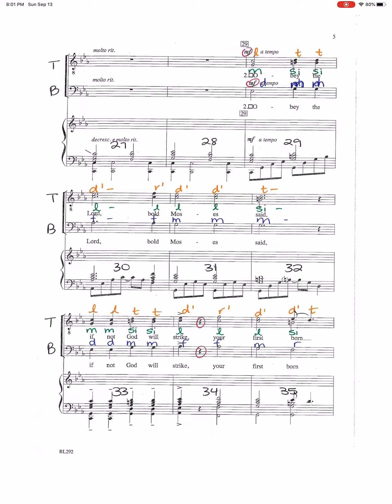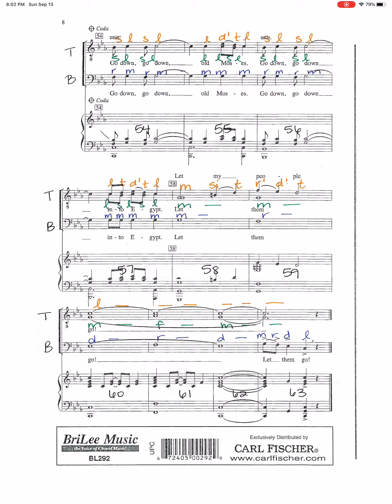Go Down, Moses T2 Solfege Vid